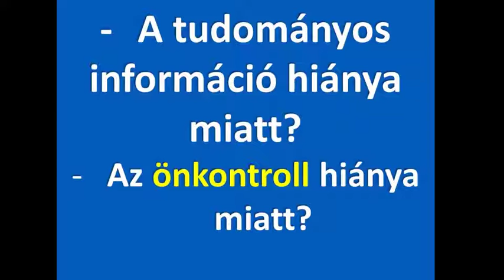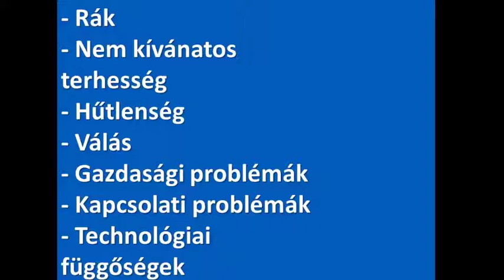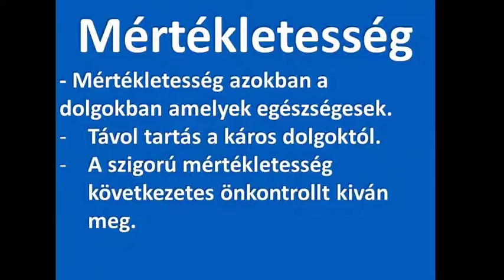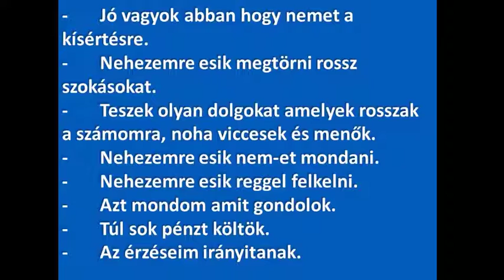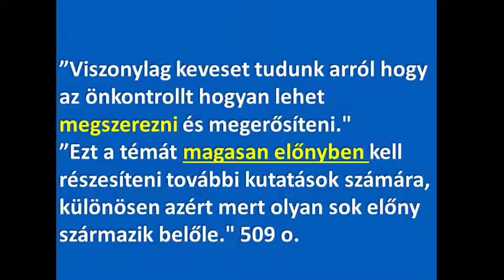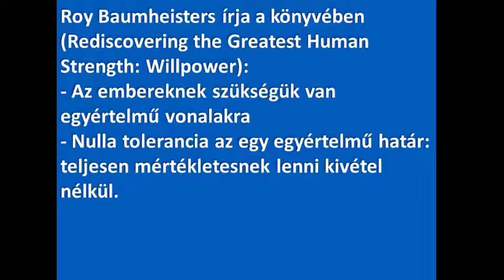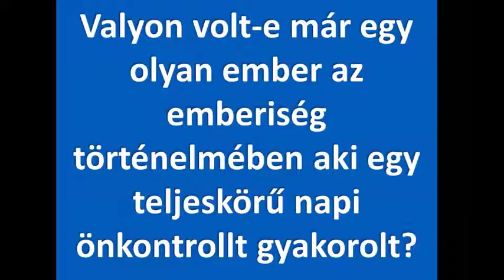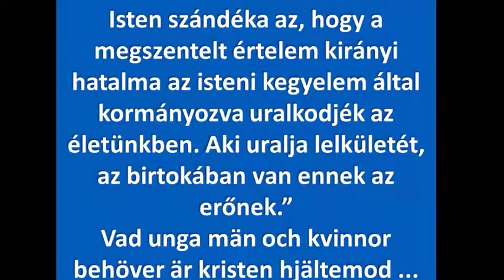8. The psychological good life (A pszichológia jó élet) Sebastian Matula